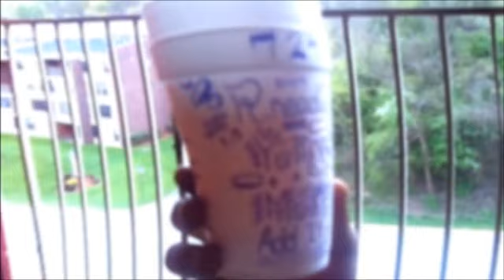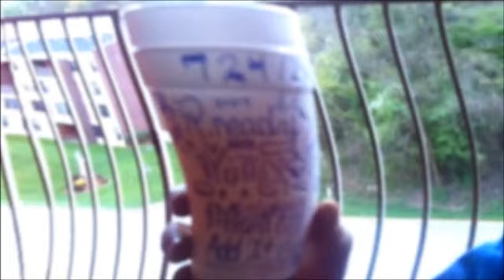YunG MatH- i dont play around Official Video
YunG MatH teamed up with Fre$H to shoot the video for the single i dont play around...this was Fre$H's 1st Official video so like it comment it and share it,...in the words of YunG MatH..R.ready